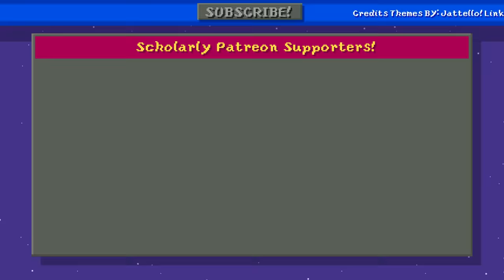Pokemon Battle Royale: ULTRA BEASTS! Collab w/ @Gnoggin (Loud Sound/Flashing Lights) 👽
Alien Pokemon from another dimension? Which one is the strongest? This time we're putting every Ultra Beast on an island to see who will win in a battle royale! Make sure you check out Lockstin's Analysis Video

Animatic, Animation, Additional Backgrounds, Coloring, Lineart, Sound Design, Special Effects by Jeremey Chinshue

Backgrounds, Background Animation, Coloring, Special Effects by Edgar Nielsen

TERMINALMONTAGE® SOMETHING ABOUT® SOMETHING SERIES®

Pokemon Sun and Moon gave us the ultra beasts:
Nihilego, Buzzwole, Pheramosa, Stakataka, Guzzlord, Blacephalon, Kartana, Celesteela, Poipole, Naganadel, Xurkitree, and Miltank... well I guess Miltank is here too. But which ultra beast would win in a battle royale?